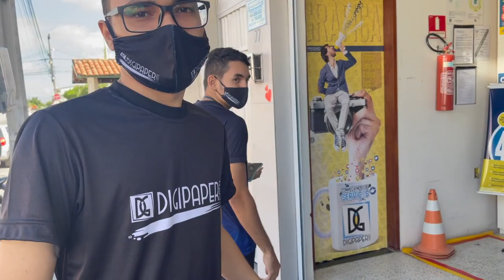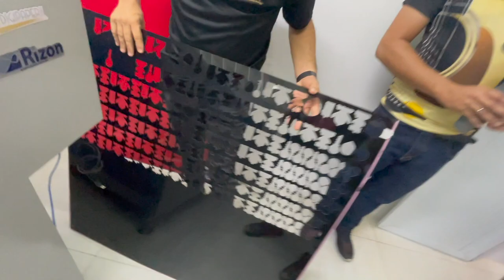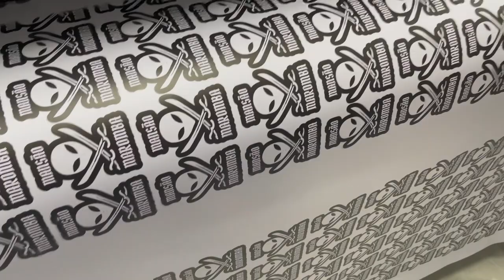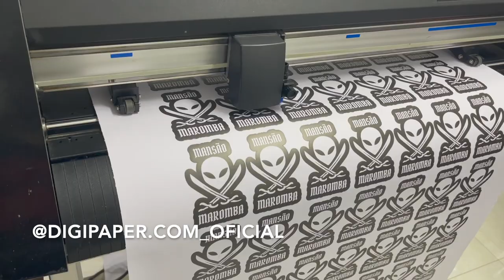PERSONAGEM DESBLOQUEADO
TOGURO

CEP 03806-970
SÃO PAULO